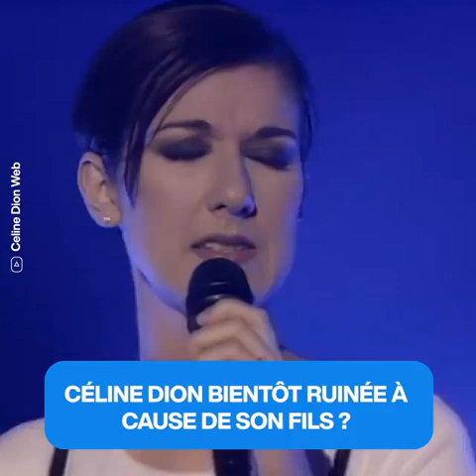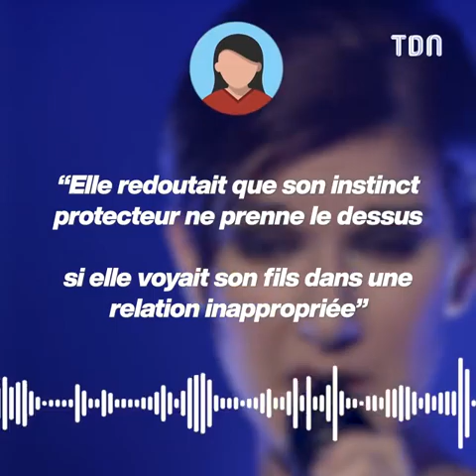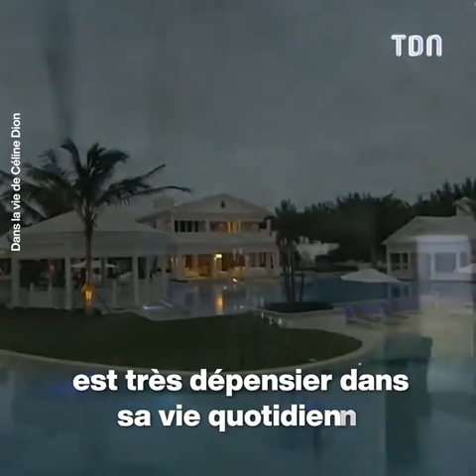Le fils de Céline Dion flambe tout son argent 😱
Céline Dion désespérée : son fils serait en train de "flamber son héritage"